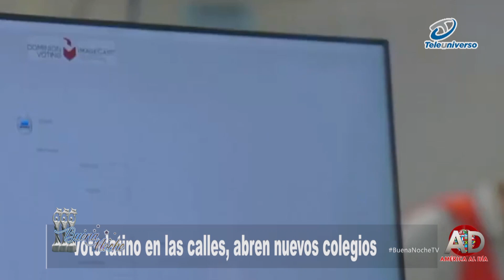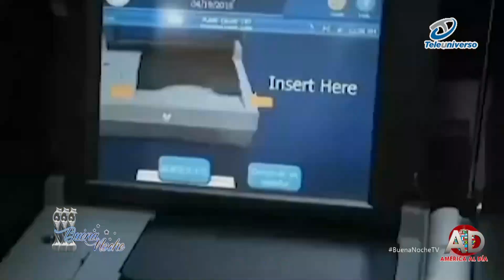Resumen Informativo con Aracelis Carvajal para el 08 de noviembre 2022 | Buena Noche